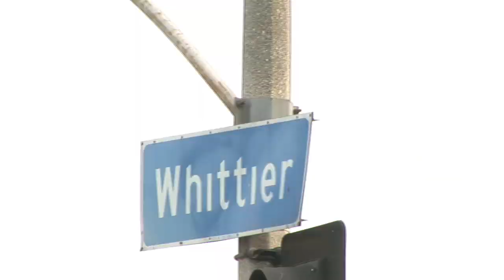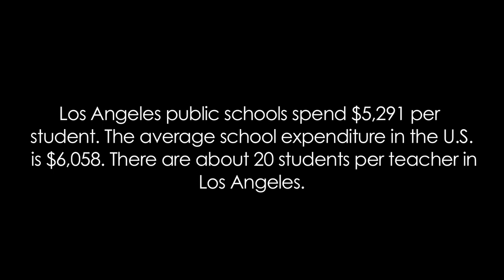This is my comunity